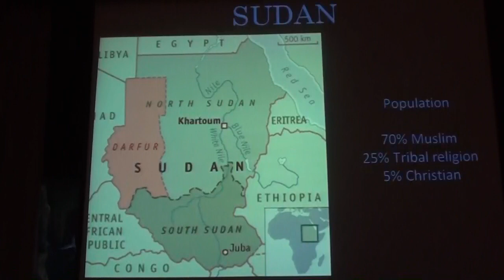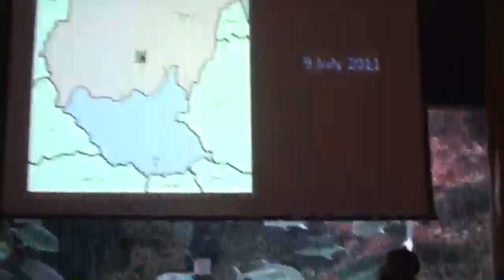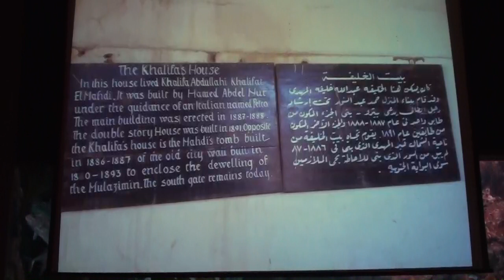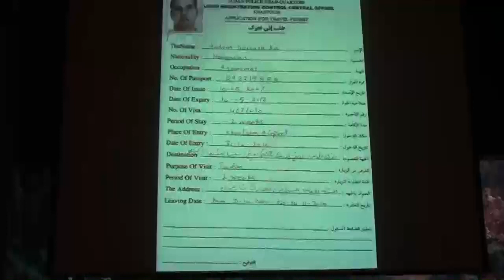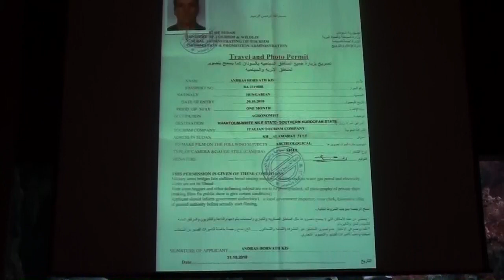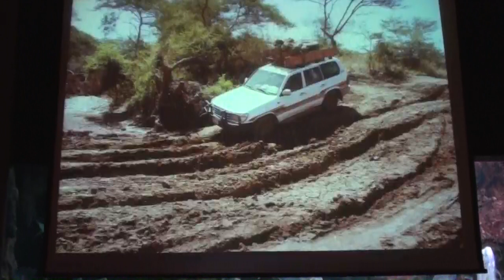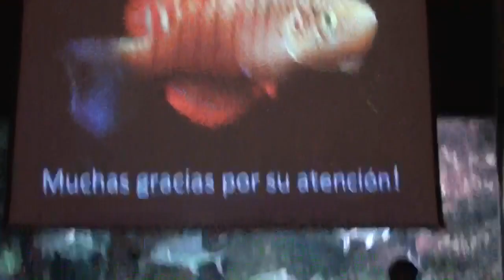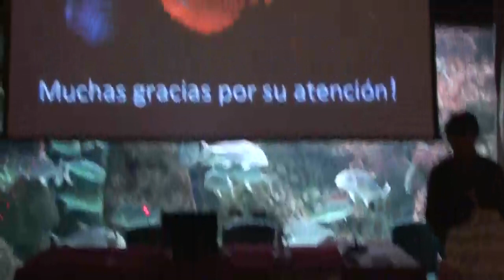XIX Convención SEK - Sudán, descubriendo Nothobranchius por András Horváth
XIX Convención SEK - Gijón 2012
"Sudán, descubriendo Nothobranchius"
András Horváth Kis (Dinamarca)